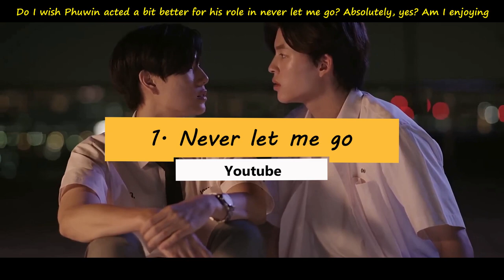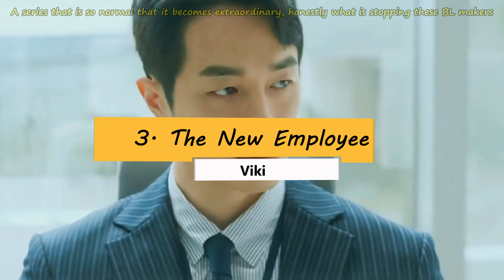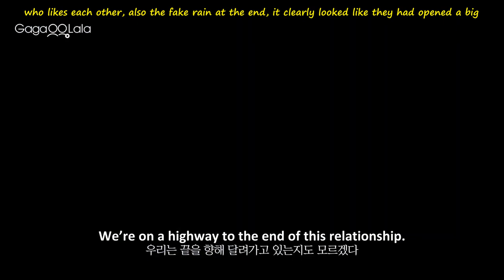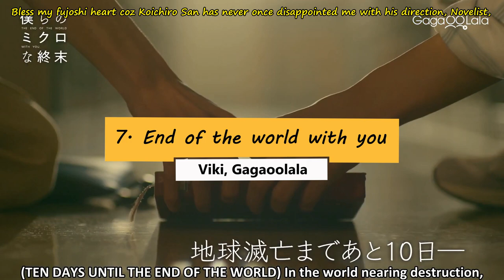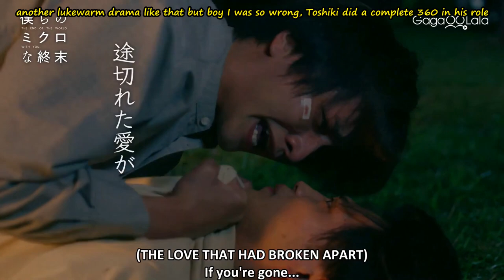11 BL series I am currently watching! Mini reviews